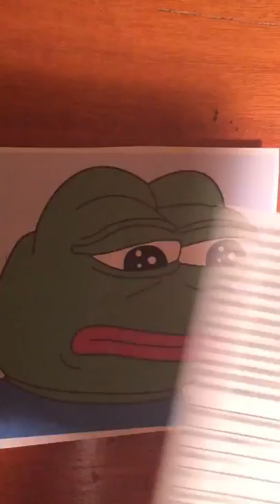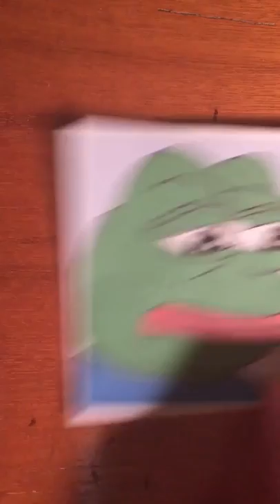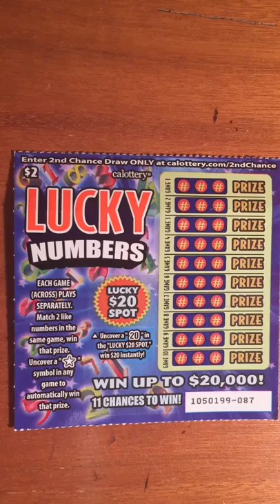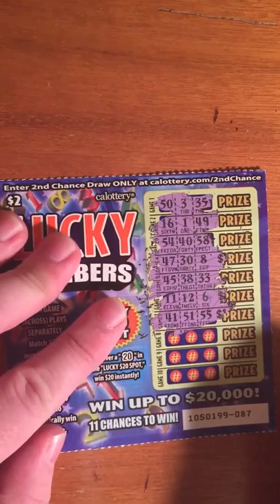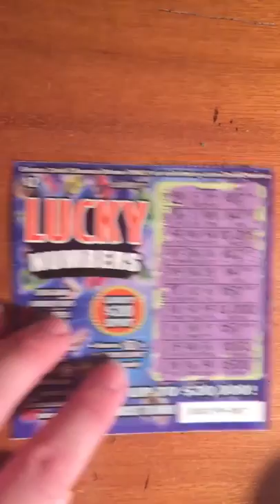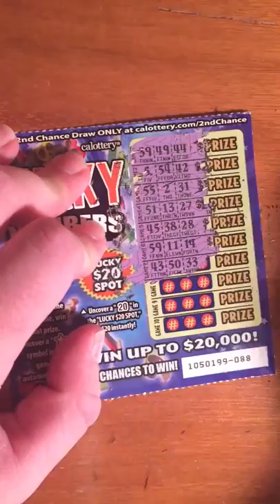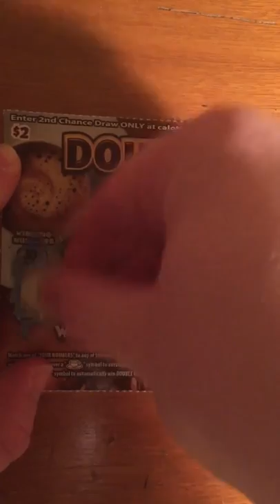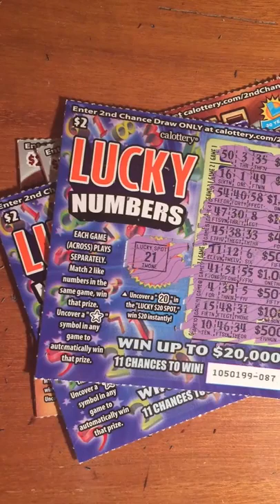044 Scratchcard Sh tshow Win Up to $1000 in Giveaways Prizes! Episode 0